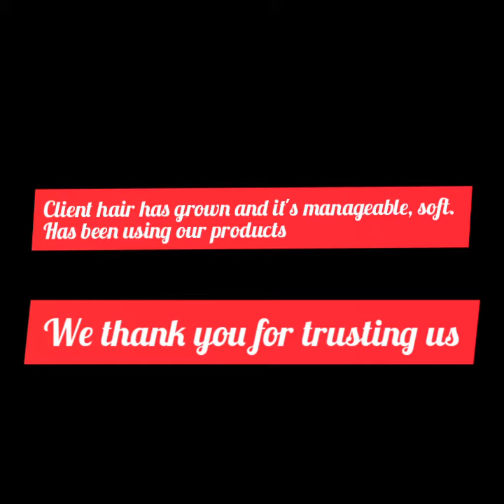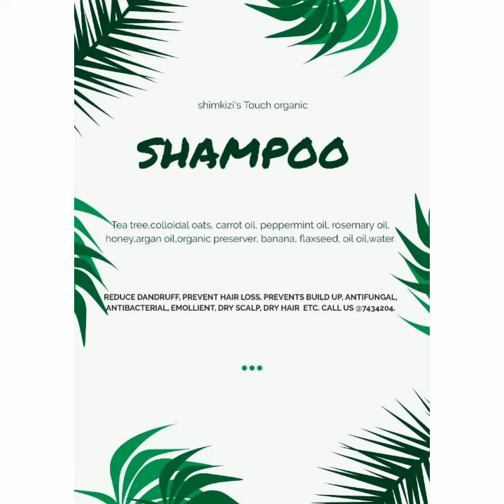Review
Shimkizi's family welcome back to my channel, this is a recent review from one of my client, with her hair growth process, I just want to say thank you for trusting the process